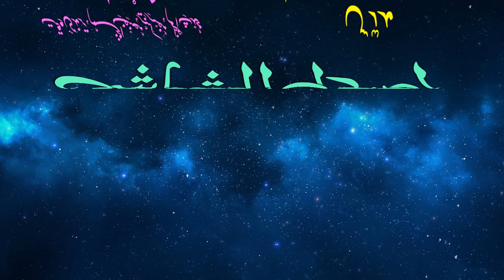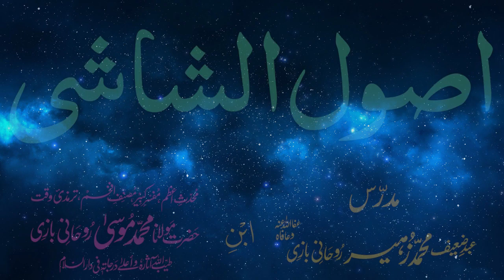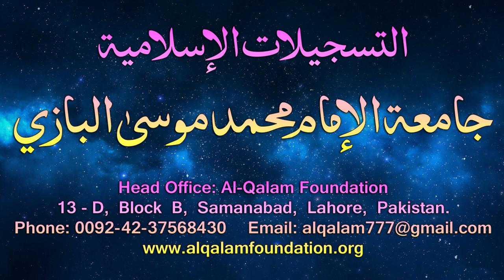Usul-e-Shashi Dars - 71 - page - 054 - by Maulana Muhammad Zuhair Albazi - 06/05/2006